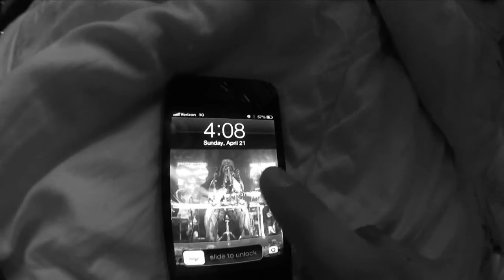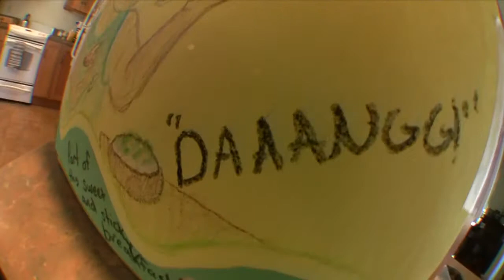Rickitini's Nuggy Dank O's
Writing for college video.